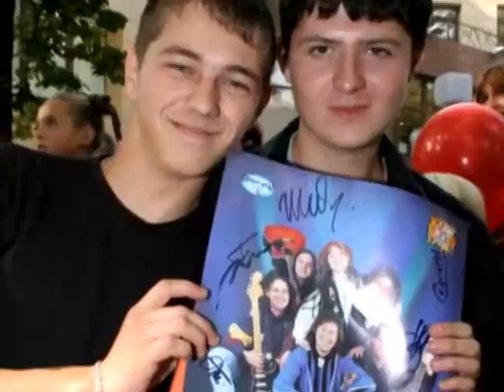КукурузА - Kukurūza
Спасибо замечательной Латвийской группе Pērkons за песню!!!:)
Mūzika - Juris Kulakovs
Vārdi - Klāvs Elsbergs

Твои глаза так сладки как Кукуруза
Твои ладони так малы как Кукуруза
Такой стройной формы как Карлису Крузу
Вокруг Твоего дома растет Кукуруза.